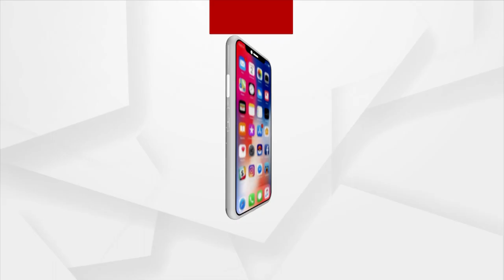ବଙ୍ଗୋପସାଗରରେ ଆସୁଛି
ବଙ୍ଗୋପସାଗରରେ ଆସୁଛି ବାତ୍ୟା । ୨୨ ତାରିଖରେ ଉତ୍ତର ଆଣ୍ଡାମାନ ସାଗରରେ ସୃଷ୍ଟି ହେବ ଲଘୁଚାପ କ୍ଷେତ୍ର । ଘନୀଭୂତ ହୋଇ ପରବର୍ତ୍ତୀ ୭୨ ଘଣ୍ଟାରେ ନେବ ବାତ୍ୟାର ରୂପ । କେଉଁଠି ବାତ୍ୟା ଉପକୂଳ ଛୁଇଁବ ତାହା ସ୍ପଷ୍ଟ ହୋଇନାହିଁ